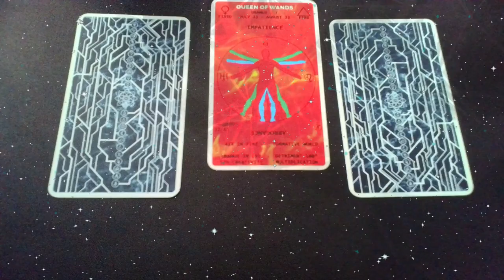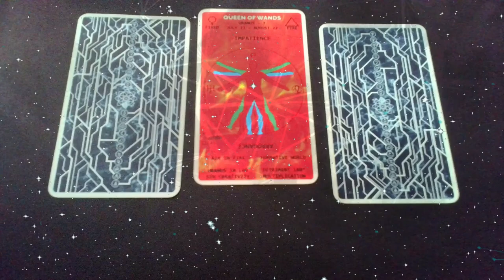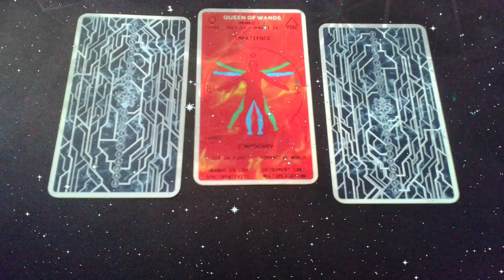3-card readings 08/16/2024